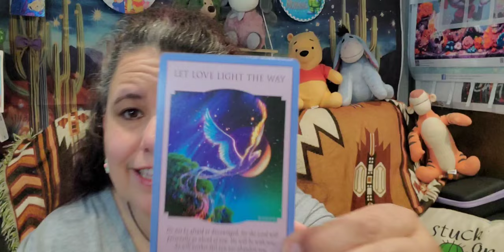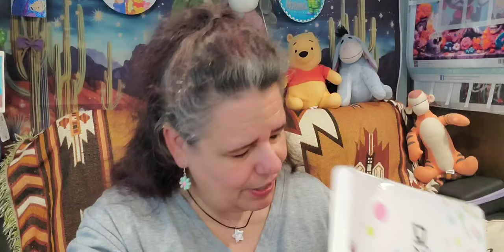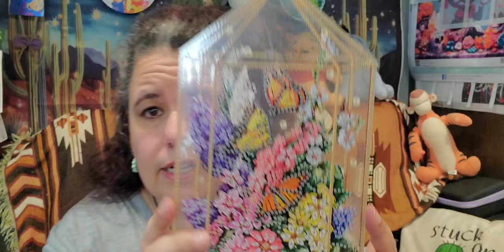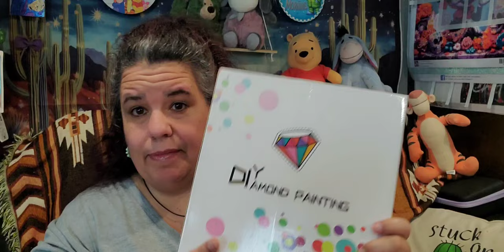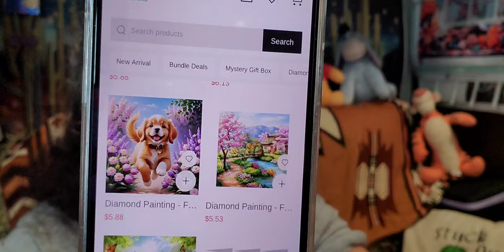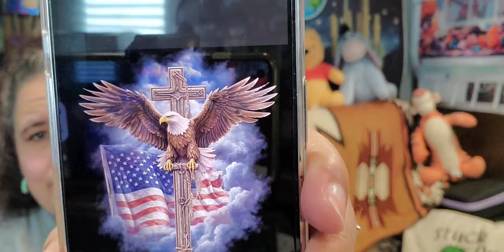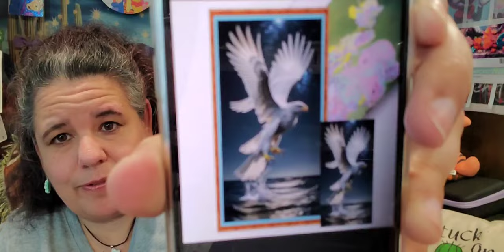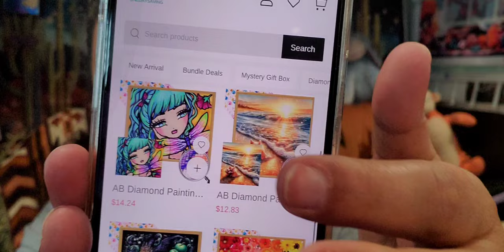onedaysavings Product Review of two Off Canvas diamond DIY Craft Art. Love Them 💕 New Subscribers.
Product Link:

1. PVC Special Shaped Butterfly Flower 5D DIY Diamond Art Tabletop Decorations Kit $12.16

2. Suncatcher Animal Flower Stained Glass Colorful Diamond Painting Hanging Pendant (Eagle #8) $13.68

Star's Enchantments
Fan Mail: Parcels
Star's Enchantments
201 W Spruce St, #223

@Diamond-painting-With-Marie   Check out her channel...